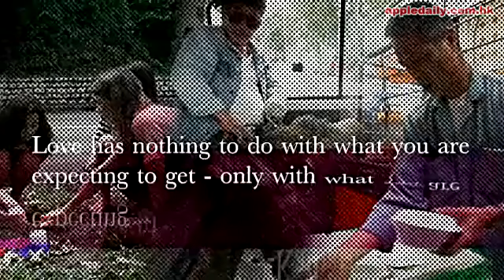20131230 佢哋為愛而生 為人為動物都用心